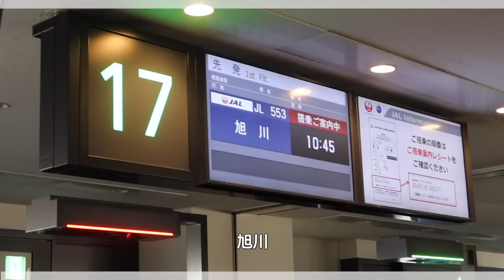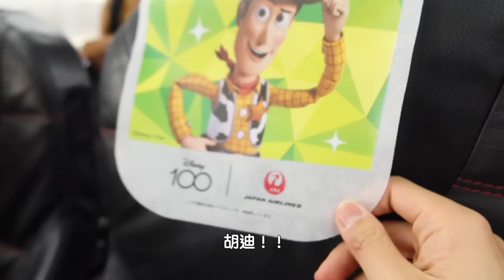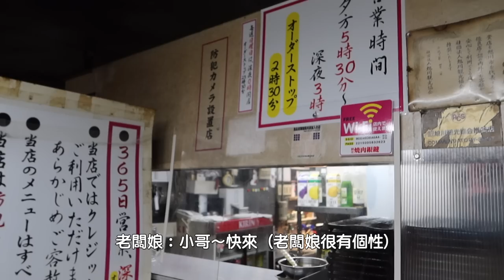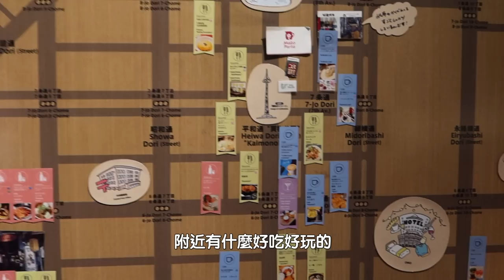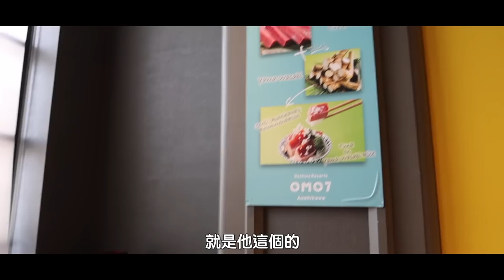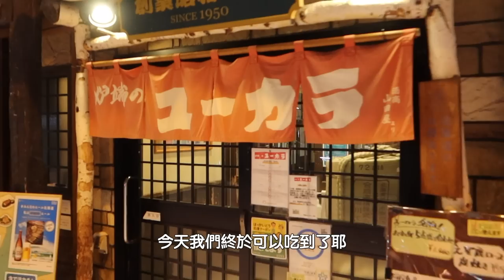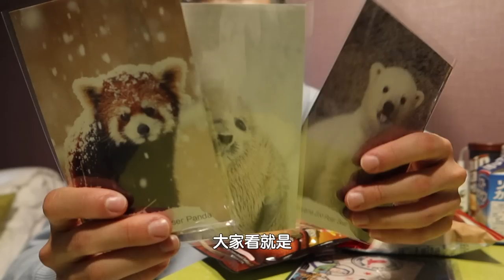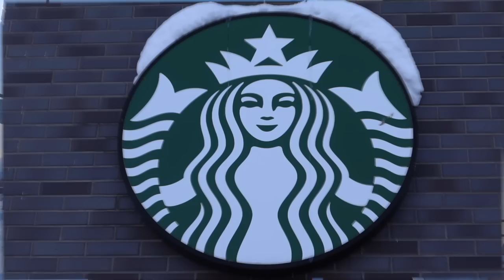獨旅旭川Vlog | 雪中與企鵝散步，星野旭川OMO7開箱✈️日本航空X迪士尼聯名飛機，first love初戀經典場景，北海道美食之旅（抽獎活動）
2023日本🇯🇵最夯旅遊勝地北海道！
這次來到旭川三天兩夜，乘坐的飛機✈️迪士尼&JAL聯名飛機！
🏨開箱日本人氣星野渡假村OMO7～
雪白國度的旭川動物園，超可愛的企鵝🐧巡禮以及活潑的北極熊😍
暴雪❄️北海道，旅途究進會如何？飛機飛得了嗎？餐廳有開嗎？
充滿歡樂的三天兩夜！一個人也可以玩得很開心的北海道之旅～

這次影片要來抽獎囉，抽出兩名觀眾可獲得：
🎁JAL x Disney飛機的限定明信片一張

參加抽獎條件：
1.留言中要有『我要JAL x Disney100 明信片』關鍵字+最喜歡影片中哪個片段？
3.活動到2023/1/23截止抽出唷！

資訊：
新年買新包包，背起來出發去旅行吧！
（本人無抽成，大家理性消費唷，有需要在做購入）
有效期限：為期一個月

官網是美金計價，但右上角可以選擇台幣，另外也有貨到付款的服務

0:00 預告
0:20 JAL迪士尼飛機
2:12 星野旭川OMO7
4:35 山頭火本店
6:05 秘傳醬汁燒肉
8:55 飯店早餐
9:40 旭川動物園
15:24 鐵板義大利麵
16:37 First Love經典場景
17:14 Fukuyoshi Cafe
19:12 創作和食居酒屋
21:00 開箱戰利品
25:26 MORIHICO.RENGA1909
26:14 旭川超美星巴克
27:44 回家